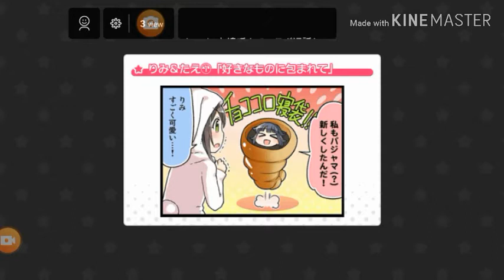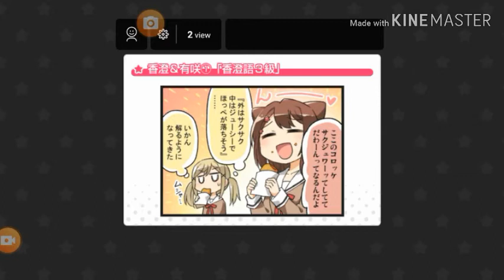【ガルパ】なあなあそろそろ飽きてきたか？【Mirrativ】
なるべく3密を避けましょう。